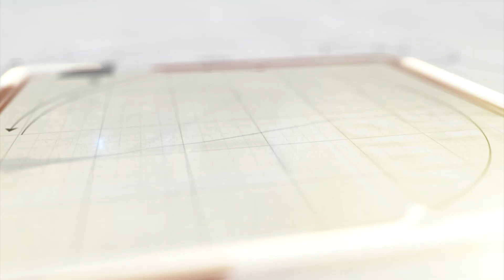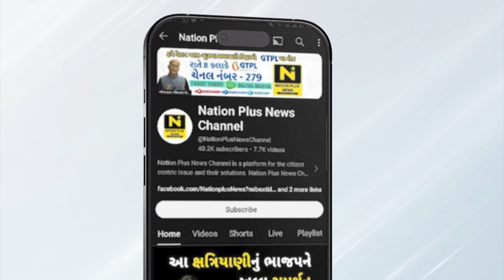આજવા ખાતે કામ સમયસર પૂર્ણ કરવા અધિકારીઓને તાકીદ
વડોદરાના આજવા ખાતે ચાલતા પાણીના કામો સમયસર પૂર્ણ કરવા સ્થાયી સમિતિના અધ્યક્ષે અધિકારીઓને સૂચના આપી હતી.